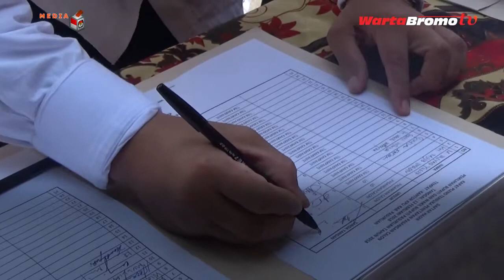Sah! Adjib jadi calon tunggal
Pasuruan (wartabromo.com) – KPU Kabupaten Pasuruan menetapkan pasangan Irsyad Yusuf-Mujib Imron (Adjib) sebagai peserta di Pilkada 2018, Senin (12/2/2018). Pasangan Adjib dipastikan sebagai satu-satunya kontestan, setelah secara administrasi dinilai lengkap dan memenuhi syarat.

Ketua KPU Kabupaten Pasuruan, Winaryo Sujoko menjelaskan sejak dibukanya proses pendaftaran calon Bupati dan calon Wakil Bupati Pasuruan pada 10 Januari 2018 lalu pihaknya telah menuntaskan pemeriksaan yang telah dijadwal selesai pada 3 Pebruari 2018 kemarin.